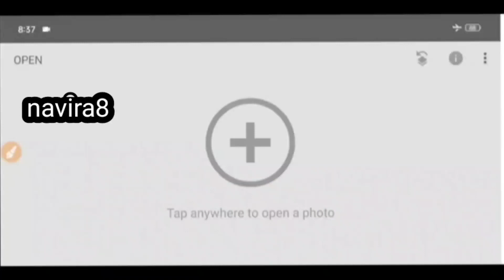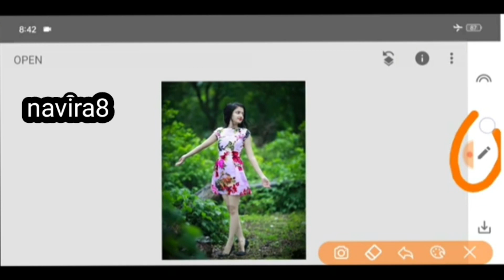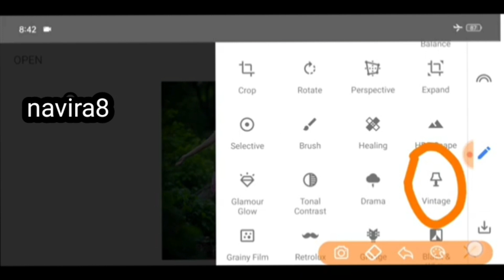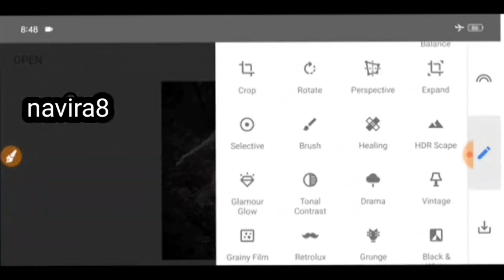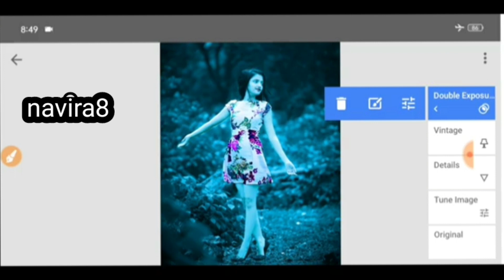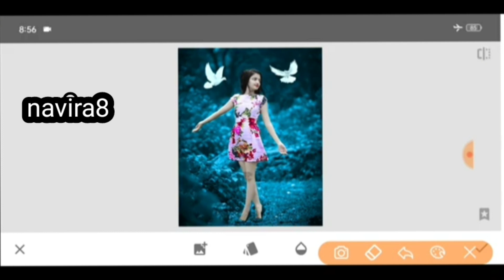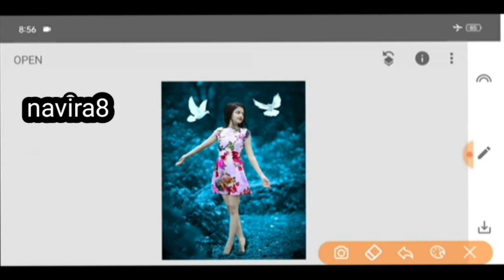New Snapseed Photo Editing Tricks 🔥 2023 | Snapseed Background Colour Change Tutorial